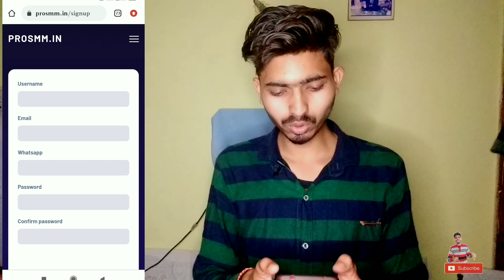How to Buy Instagram Followers India | SMM Panel Instagraml | Best Indian SMM Panel 2022 - Lalit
Join With Me On Social Media For Any Query

1). Mic link :- Boya bym1